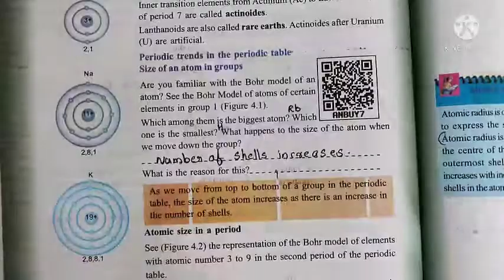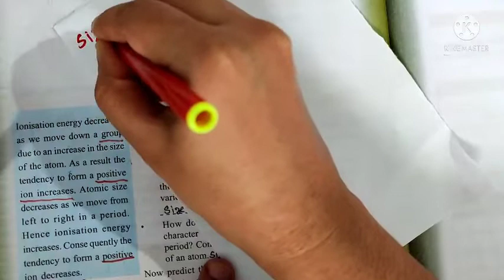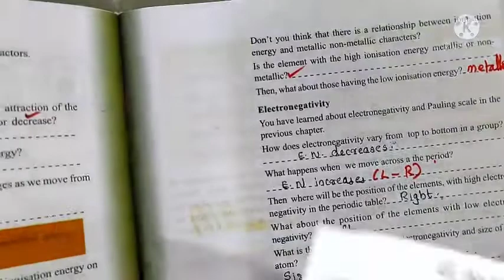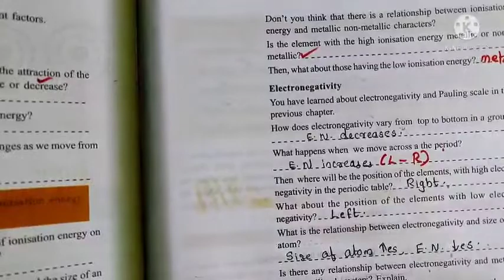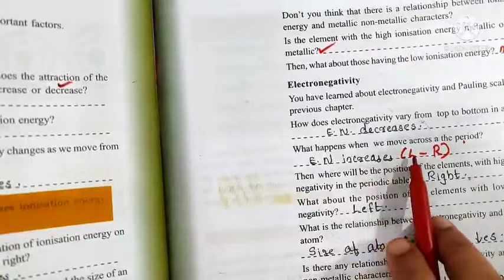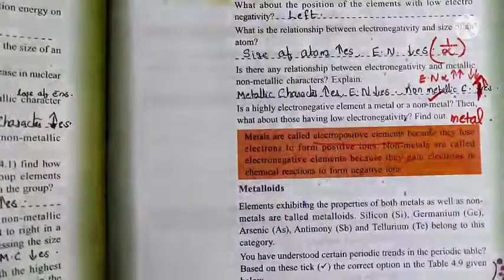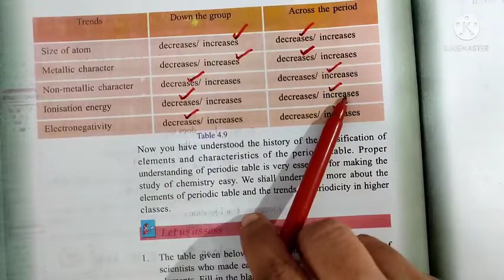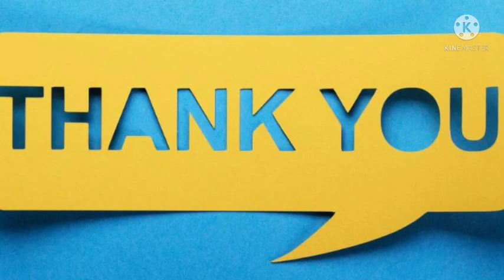9 Chemistry Chapter 4 . Periodic Trends _ Metallic Character, Electronegativity, Metalloids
9 Chemistry Chapter 4 . Periodic Table.
 Periodic Trends in Periodic table _ Metallic Character, Electronegativity, Metalloids.

playlist of 9 Chemistry Kerala Syllabus

# knowledge World RJ #

# RomyJohn #